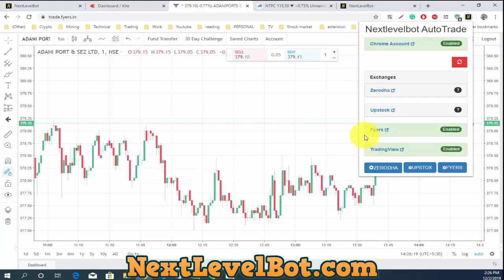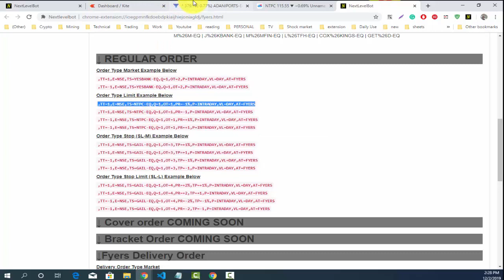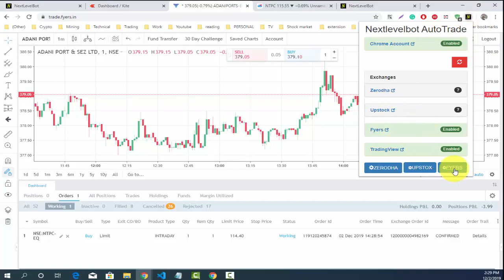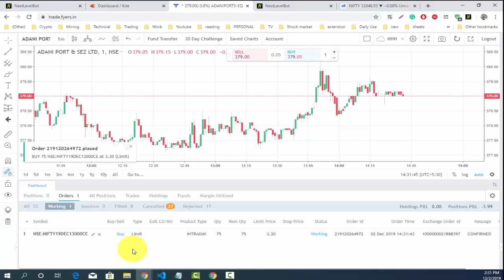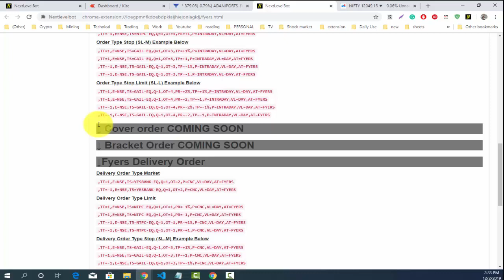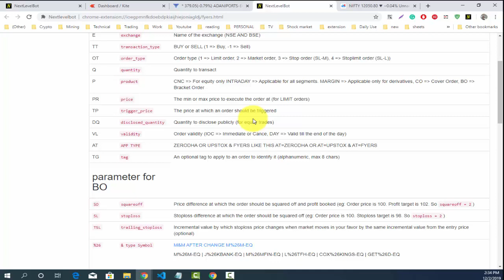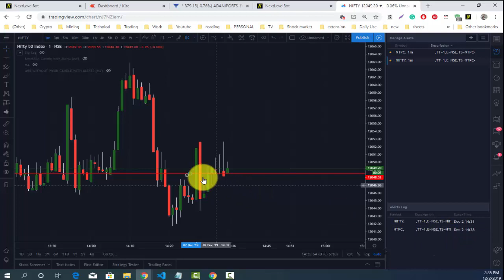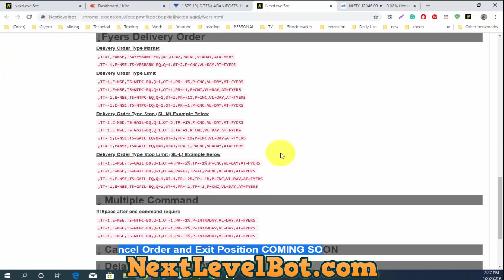Only 499 Fyers Algo Trading + Tradingview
► HELP & SUPPORT

Open Your Account Our Link And Get Benefits And Personal Suppout